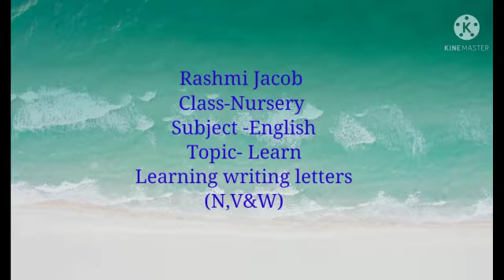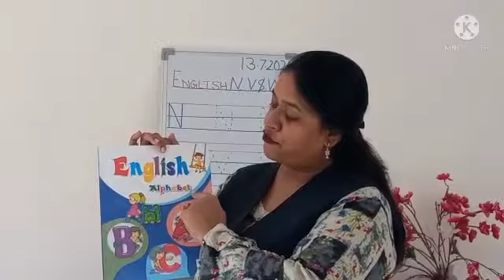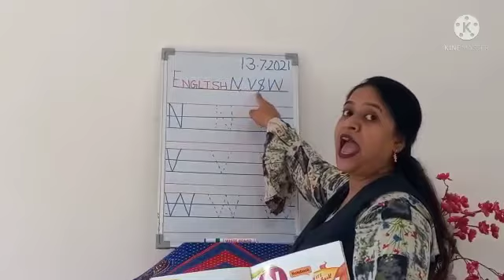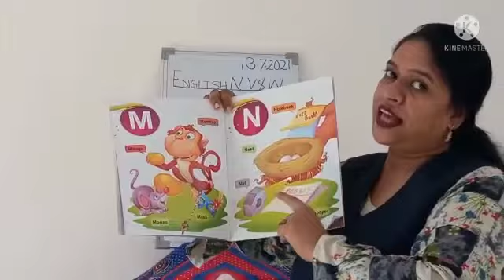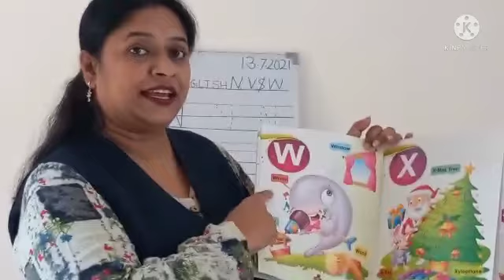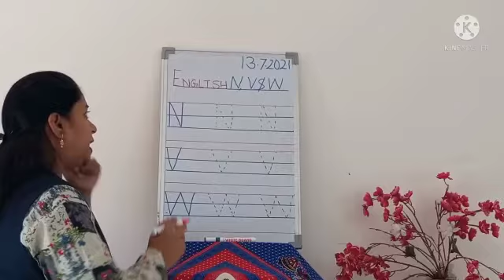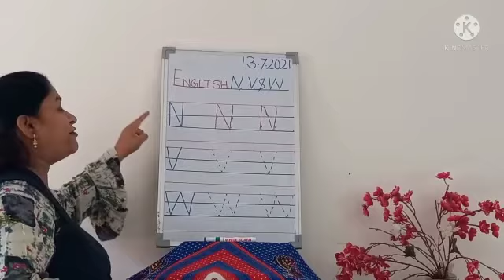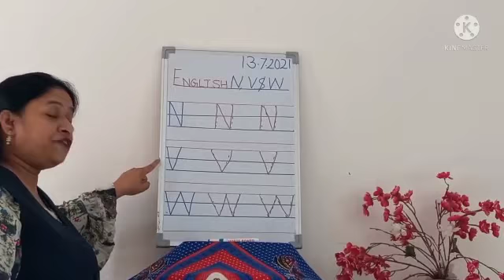NURSERY LEARN, WRITE (N,V,W)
By Rashmi Jacob